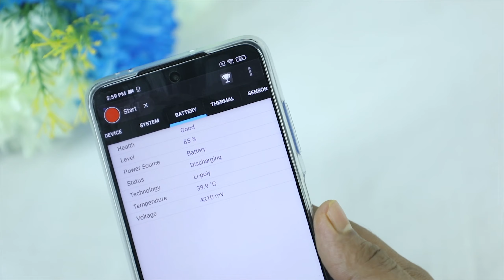Poco X3 Gaming Review 🔥 Malayalam || PESS FreeFire Callofduty Asphalt9 || Techispace Malayalam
16.94 cm (6.67 inch) Full HD+ Display
Qualcomm Snapdragon 732G Processor
6000 mAh Battery
33W Fast Charger
64MP + 13MP + 2MP + 2MP  Rear Camera
20MP front facing camera
Hybrid Card Slot,  Expandable Upto 512 GB
Color:  Blue, Gray
Shopping: Flipkart
Price: 6GB+64GB Rs.16,999/-
Price: 6GB+128GB Rs.18,499/-
Price: 8GB+128GB Rs.19,999/-

Joly George(myself)